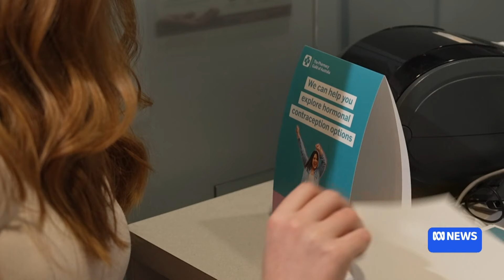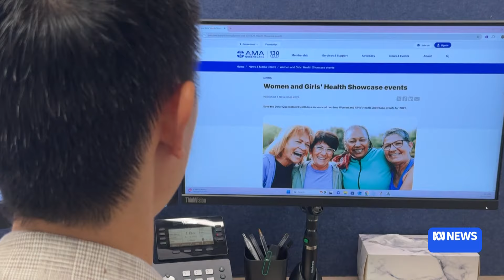Over-the-counter trial to improve access to contraceptive pill faces criticism | ABC News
A pilot program allowing women to get the contraceptive pill directly from a pharmacist is supposed to improve accessibility, but some Queensland women believe it's not as easy or cheap as originally announced.

ABCNewsQld by Shari Hams.